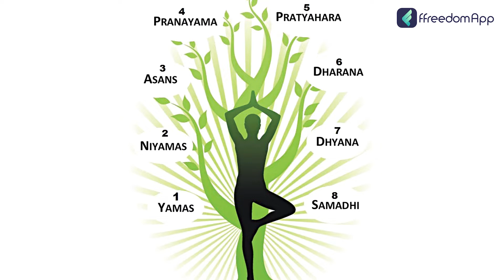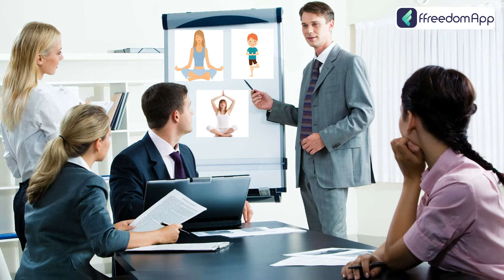International Yoga Day 2022 | What you Should Know About Yoga? | Vidya Nair